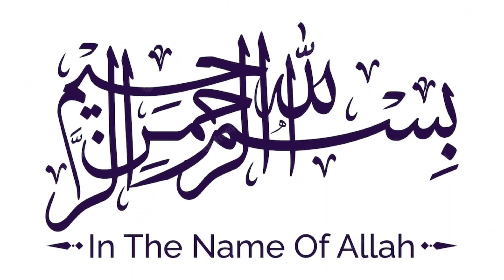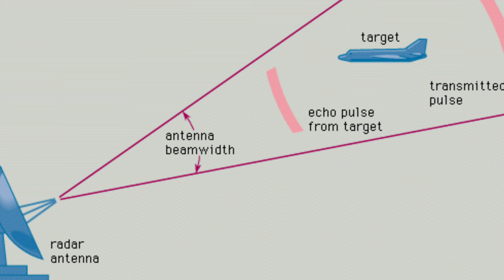Turkey Wants To Develop Better Radar Absorbing Material Than America | Good News For Pakistan???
In This Video we will explain Radar Absorbing Material (R.A.M) Coating and why it's essential for 5th Generation Fighter Jets
Further we will talk about why Turkey Wants to Develop Better R.A.M coating for It's indigenous KAAN 5th Generation Stealth Fighter Jet than American F-35
We will Analyse Turkish Claims and possibilities of developing better Radar Absorbing Material Than America
Hopefully This Video Will increase your Information About Fighter Jets and Stealth Technology